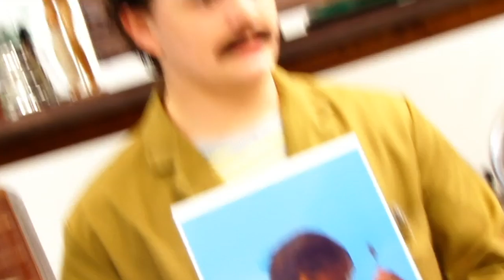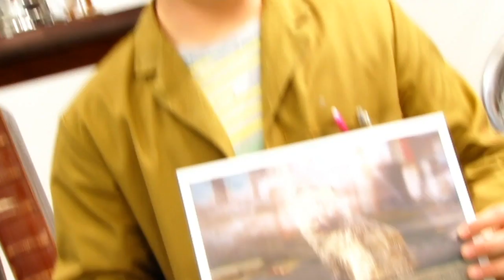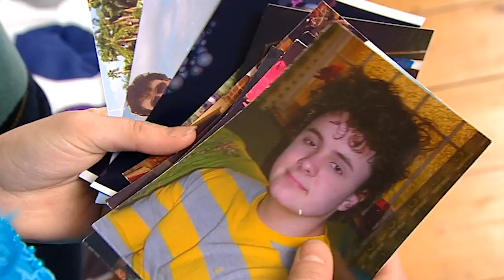Amnesia - Dani's House: Series 1, Episode 6 | ZeeKay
Toby and Dani are set to enter the Utterly Go Dancing heats but when Dani takes a fall not only can she not remember the steps she can’t even remember her own name let alone her friends’. Max is especially concerned... how is she going to remember the combination to her safe where his favourite record has been locked away.